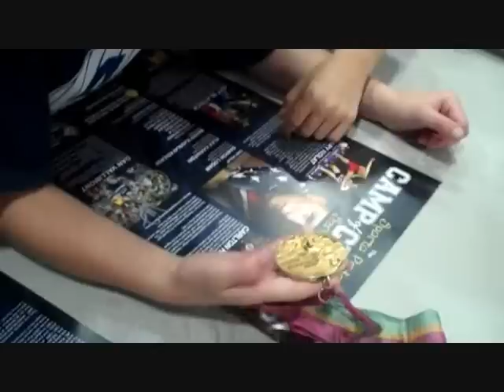Camp of Champs - Sparta Pride Wrestling - Sparta, NJ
-- On July 7th & 8th, 2010 Sparta Pride Wrestling hosted it's first Camp Of Champs.  The Technicians Included Cary Kolat, Jeff Blatnick, Carlton Haselrig, Dan Vallimont, Damion Logan, Alex Karnitski, and Vladislav Koulikov.  A special thanks to all the local coaches who helped out...Fran Hanley, Brian Neal, Bob Stewart, Doug Miller, Ed Piccola, Dylan Milonas, Dom Gallo, and Jon Gardner.